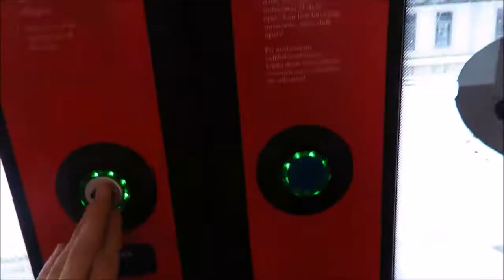Impressions of Eisenstadt/ BARITONOV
Hier ein kurzes Video! War in Eisenstadt und hab meine Kamera mitgenohmen! Hoffe es gefällt euch!

MEINE KAMERA